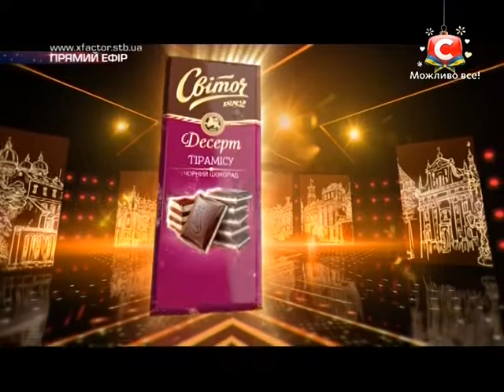«Х-фактор-5» /Мы вернулись(1) /Гала-концерт(27.12.2014)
Х-Factor-5 Ukraine  от 27 декабря - Восьмий прямий ефір (Восьмой прямой эфир) - Суперфинал